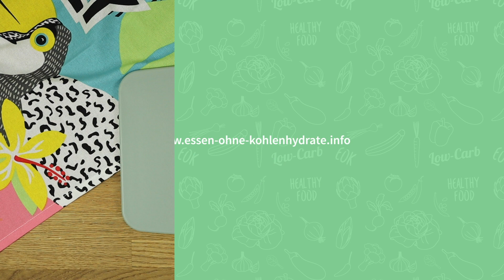Auberginen-Salat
1 Stück NÄHRWERTE:
EIWEIß: 8g
FETT: 40g
KOHLENHYDRATE: 28g
BRENNWERT: 545 kcl

► DAS AKTUELLE KOCHBUCH
Noch mehr Essen ohne Kohlenhydrate: 60 neue köstliche Low-Carb-Rezepte - Auch vegan und vegetarisch - Der Food-Bestseller

 ► WEITERE EOK-(KOCH)BÜCHER
Low-Carb Kochbuch mit 55 Rezepten (inkl. vegan & vegetarisch) Low-Carb Ratgeber für Einsteiger (44 Seiten)

Canon EOS 700d
SanDisk Extreme PRO 32 GB SDHC Speicherkarte
HomeLux-Set Studioleuchten